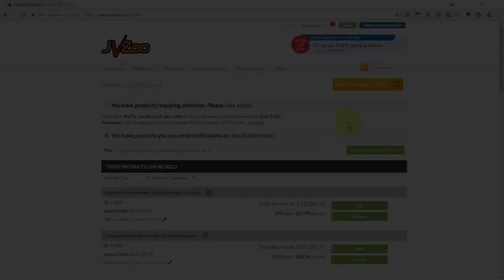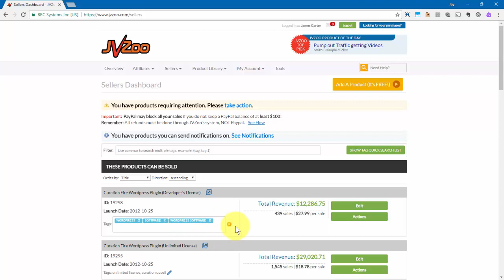How To Use Product Tagging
In this video, we will show you how to use product tagging.  Product Tags are searchable keywords the vendor can use to find a product associated with a funnel, JV, or date. In fact, our tagging system is so flexible due to its free-form nature, you can use it in almost any way you want!